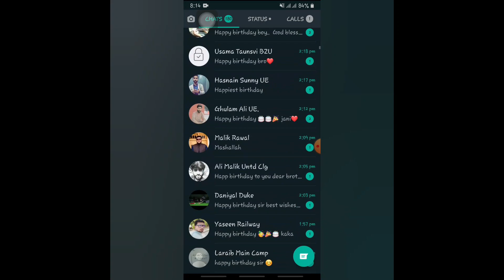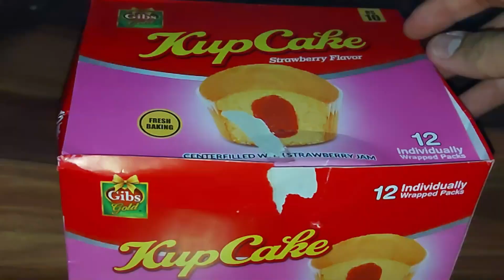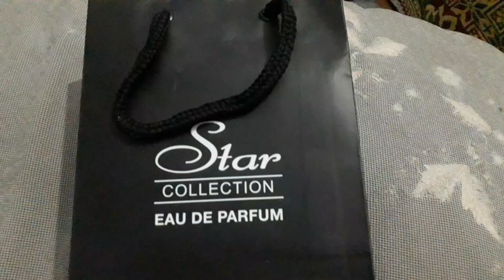MY BIRTHDAY CELEBRATIONS! || 17 OCT 2K20 || THANKYOU EVERYONE!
Birthdays Are One Day Events But Your Wishes & Gifts Will Stay With Me...